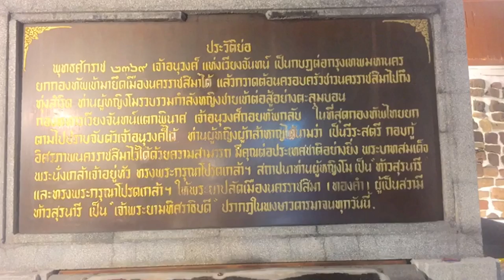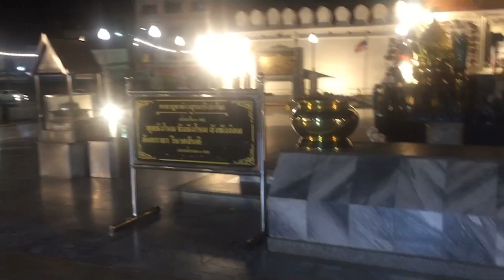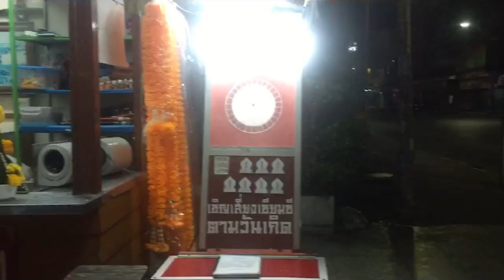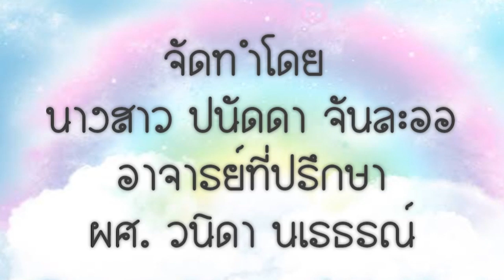3.5.1 กรณีศึกษา การจัดการสารสนเทศท้องถิ่น อนุสาวรีย์ท้าวสุรนารี ย่าโม